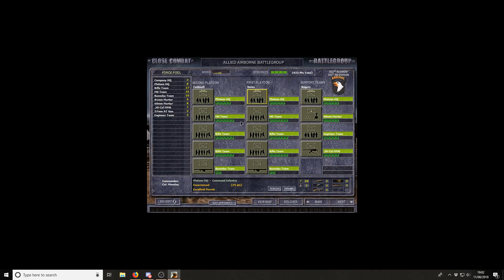Close Combat mega campaign - Longest Day part 1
Welcome to a new attempt at a LP - Close Combat! I plan on playing through each of the Matrix Games versions, in order! Watch as I foul up D-Day, make a mess on the way to Caen, Loose my panthers in the fog and surrender at Arnhem, all before watching it all fall apart at the Rhien!